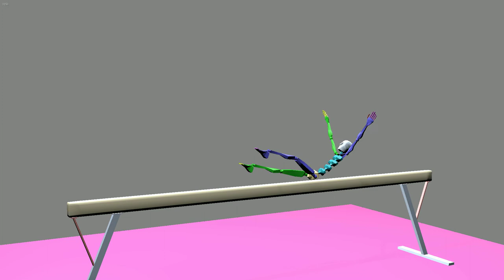3DS Max / Anim : Biped Nadia Comaneci Beam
Hommage à Nadia Comaneci avec la discipline gymnastique de la poutre.
Animation 3D avec 3DS Max + Biped sans motion capture et sans polish.